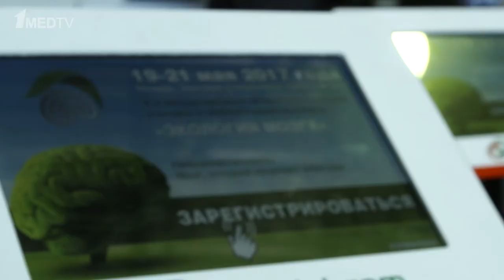Репортаж с международного междисциплинарного конгресса «Экология мозга 2017»